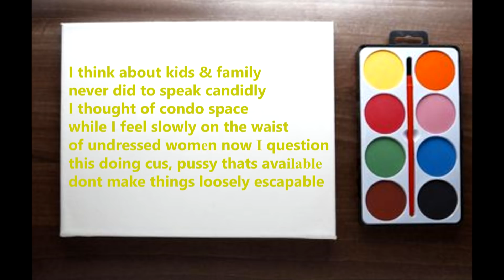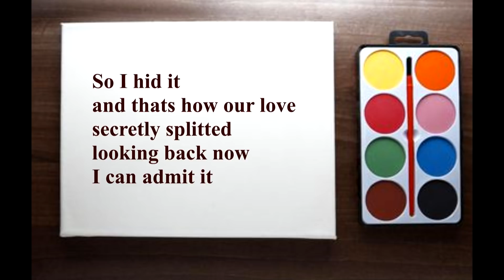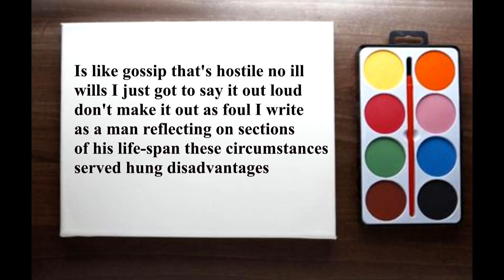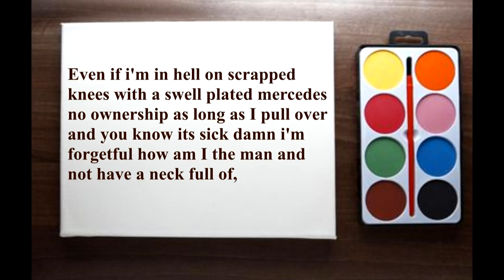Prafecy - How I Feel